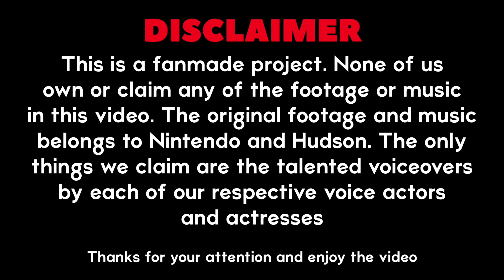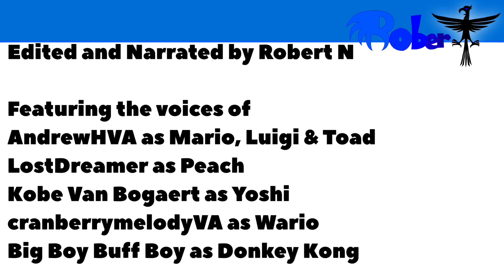RTC: Mario Party 1 Intro Fandub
Original intro by Nintendo & Hudson

Cast
AndrewHVA - Mario, Luigi, & Toad

Narrator - Robert N